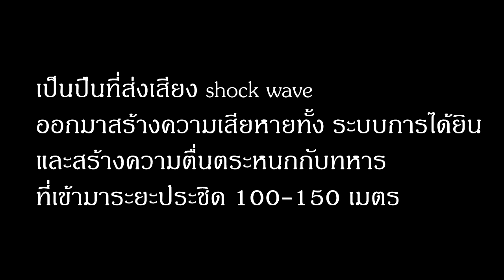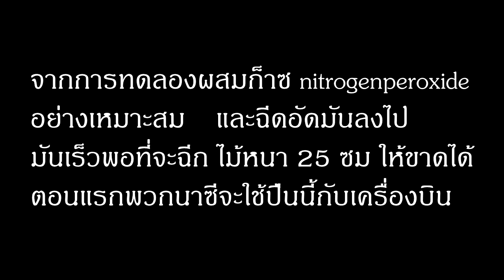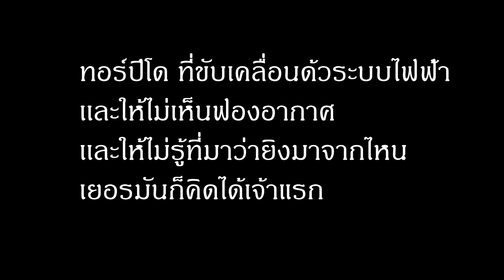10 อาวุธลับสุดอัตรายของเยอรมัน สมัยสงครามโลกครั้งที่2 Ep11